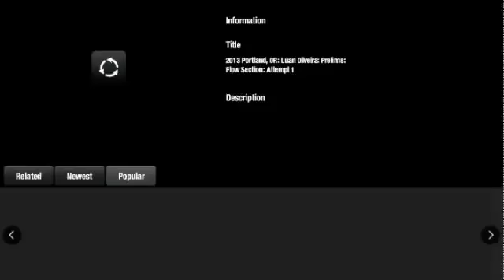2013 PORTLAND, OR LUAN OLIVEIRA PRELIMS FLOW SECTION ATTEMPT 1